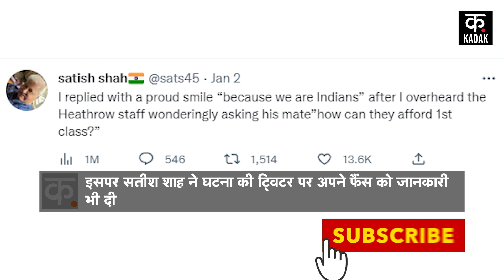Satish Shah के साथ London के Heathrow Airport पर हुए Racist Comment | Satish Shah Comedy | Bollywood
Actor Satish Shah's reaction to a racist comment he received at United Kingdom's Heathrow Airport is going viral on social media. Taking to Twitter, the 'Sarabhai vs Sarabhai' actor revealed that he was at the airport, headed to board his flight when he overheard the staff at the Heathrow Airport questioning how they (presumably Mr Shah and his family) can afford a first-class plane ticket. To this, Mr Shah said that he calmly responded. "I replied with a proud smile 'because we are Indians' after I overheard the Heathrow staff wonderingly asking his mate 'how can they afford 1st class?'" Mr Shah revealed.

बॉलीवुड के मशहूर कॉमेडियन सतीश शाह (Satish Shah) सोशल मीडिया पर सुर्खियों में हैं. इस बार एक्टर काम की बजाय रेसिज्म कमेंट (Racist Comment) के दमदार जवाब पर लेकर चर्चा में हैं. एक्टर सतीश शाह लंदन (London) के एक एयरपोर्ट में नस्लीय टिप्पणी के शिकार हुए. इसपर सतीश शाह ने घटना की ट्विटर पर अपने फैंस को जानकारी भी दी. शाह ने लिखा, हीथ्रो एयरपोर्ट (Heathrow Airport) पर स्टाफ ने अपने साथी संग मुझ पर कमेंट किया. शाह ने बताया, 'स्टाफ ने कहा ये लोग कैसे फर्स्ट क्लास अफोर्ड कर सकते हैं?' सतीश शाह ने बताया कि मैंने उनकी बातें सुनी और गर्व से भरा जवाब भी दिया. 'क्योंकि हम इंडियंस हैं' ये कहकर मैंने उन स्टाफकर्मियों की बोलती बंद कर दी: शाह